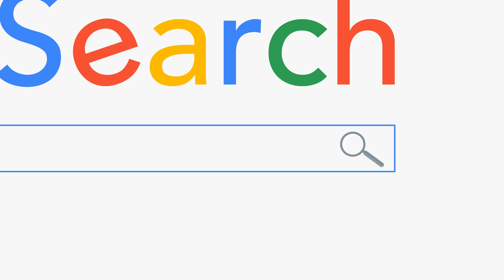내 손안의 역사 가이드, 놀토를 소개합니다.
현장체험학습 고민 끝! 내 손안의 역사 가이드, 놀토

▶내 아이 맞춤형 역사체험학습 여행지와 코스 추천
▶현장에서 꼭 알아야 하는 역사콘텐츠 제공
▶아이들에게 꼭 맞는 체험프로그램 추천, 결제까지 한 번에

역사탐방은 놀토와 함께.